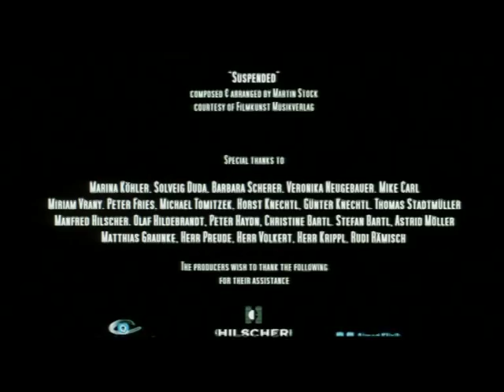"With a Flower" - "Durch die Blume"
12 International Awards winning Film - voted the 3rd best Shortfilm in the World

Starring Peter Hladik, Maria Dolores Dieguez, Reno Eckstein.
Directed by Maximilian Engert